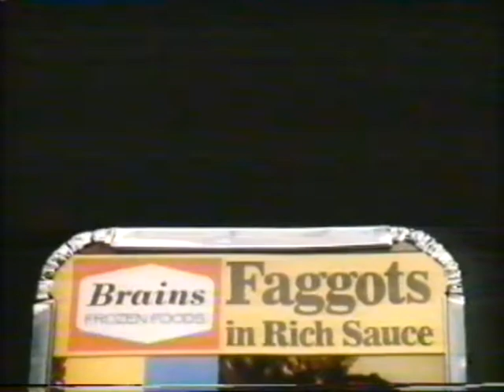80's Brains Faggot Policeman Advert for the Amusement of Americans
80's Brains Faggot Advert for the amusement of Americans from old VHS Central Region, UK England
Americans will find this amusing.